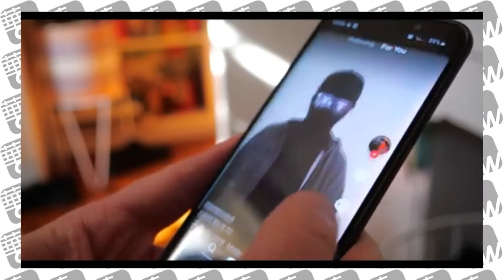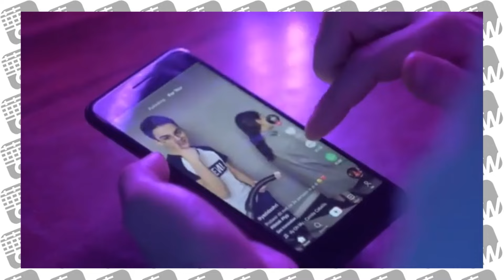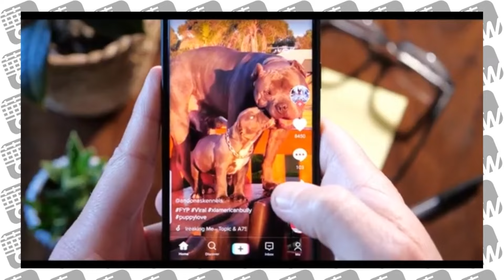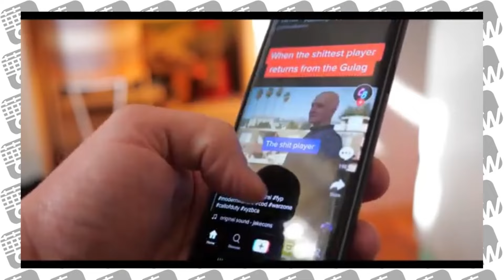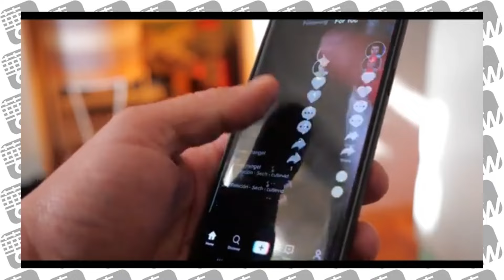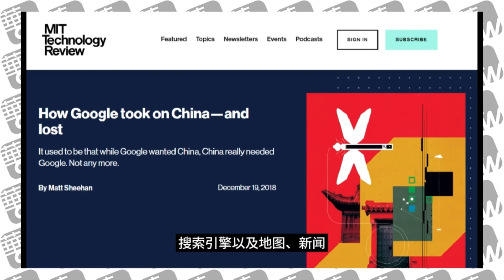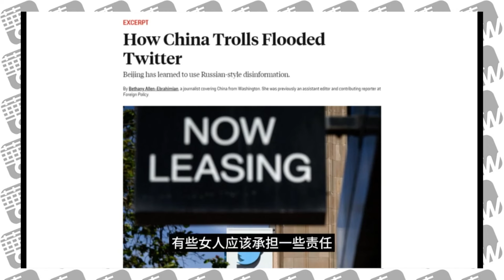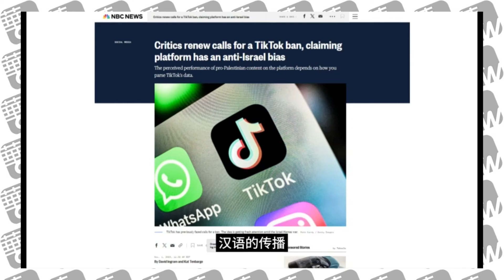习近平：请多刷抖音少开会；张一鸣周受资中计！ 华盛顿围猎TikTok大棋局｜华尔街联报